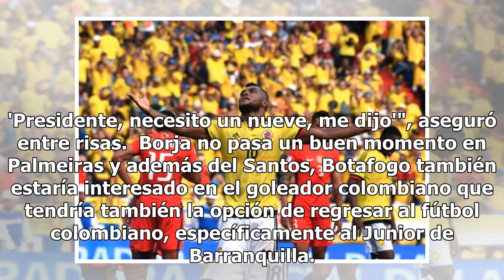Miguel Ángel Borja podría seguir en Brasil pero no en Palmeiras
De acuerdo con ESPN, Miguel Ángel Borja podría seguir en el fútbol brasilero y su nuevo equipo sería el Santos. La publicación del medio asegura que el presidente de esa institución habría dado el visto bueno para la contratación del delantero colombiano. "Depende sólo del Palmeiras. Nunca se ha hab...